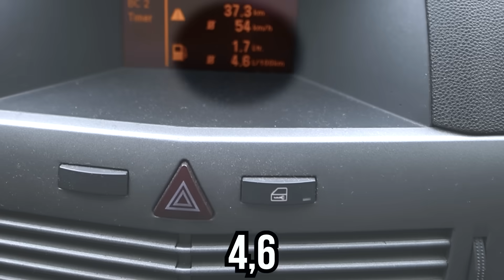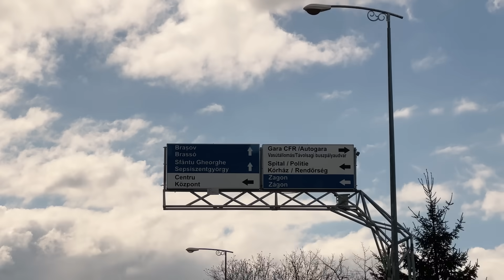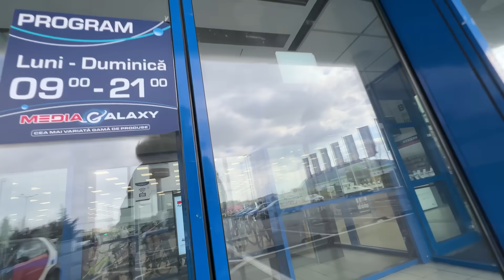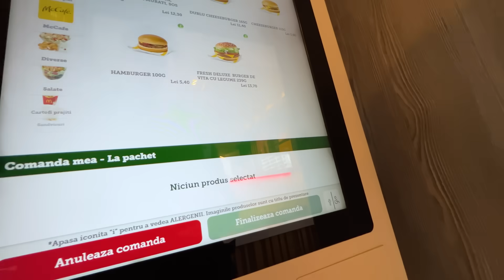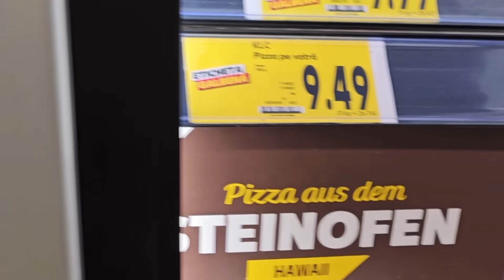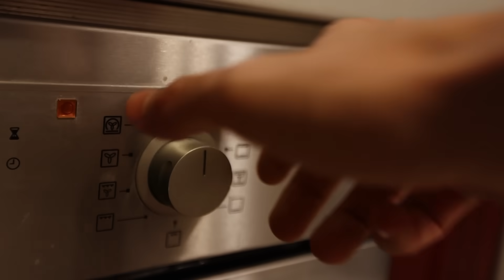1000 Forint Alatti Dolgokat Vehettem Egy Napig!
Volt amikor összesen 10 ezer forintból próbáltam mindent is megvenni. Most arra gondoltam, hogy minden amit veszek, egyenként nem lehet drágább ezer forintnál. Vajon miket kapok? :D

Kövess Instagramon vicces storykért: @csongiforro